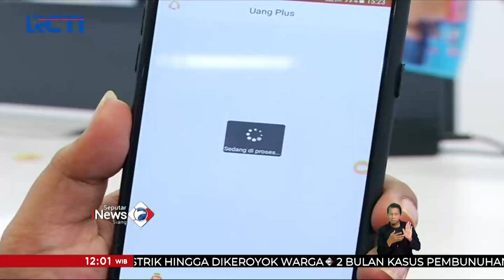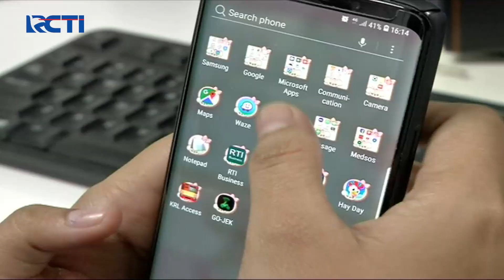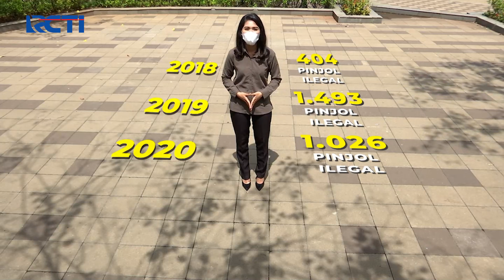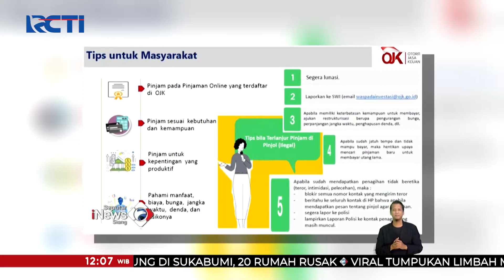Waspada Jerat Pinjol Ilegal Bikin Resah SIS 21/10